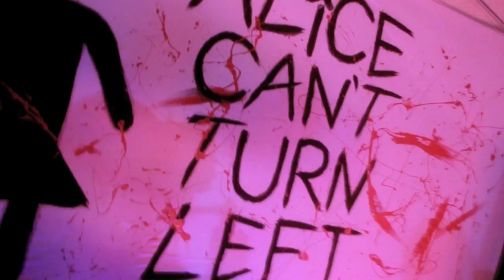Alice Can't Turn Left - The Next Round (Official Music Video)